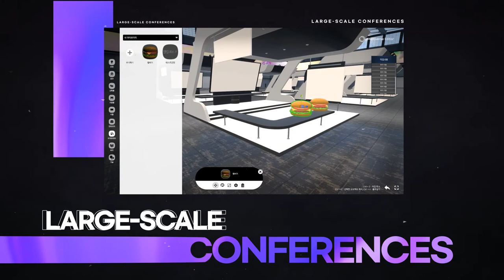The Dvision Network - Platform Trailer!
Welcome to the Dvision Network!

This is an ultimate blockchain-based NFT metaverse platform. The Dvision Network allows designers, enterprises, and general users to dive into the most advanced metaverse experience.